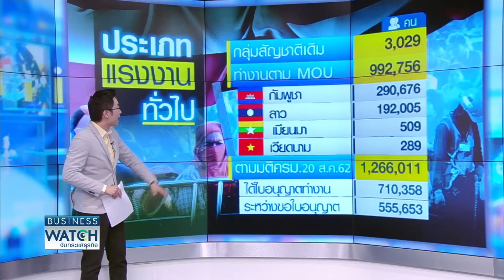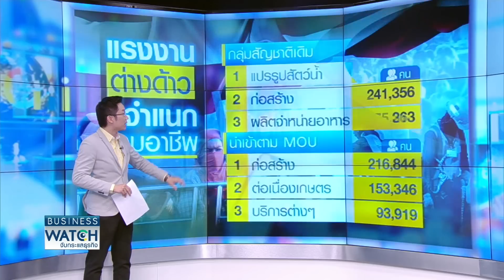แรงงานต่างด้าวจ่อเข้าไทยหลังรัฐไฟเขียว I BUSINESS WATCH I 23-07-2020 (1)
ต่างด้าวจ่อเข้าไทยนับแสน หลังรัฐไฟเขียวให้ 3 สัญชาติเดินทางเข้ามาทำงานภาคผลิตและก่อสร้าง ทำไมไทยถึงเป็นนจุดหมายปลายทางและอุตสาหกรรมใดต้องพึ่งพาแรงงานกลุ่มนี้

facebook live : TNN Live
Line : @TNNONLINE
Youtube Official : TNNONLINE